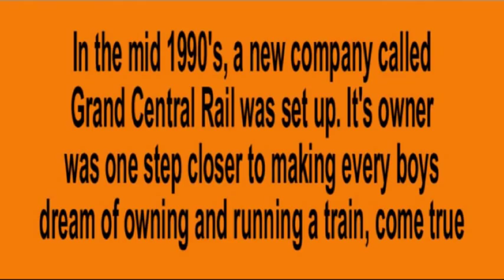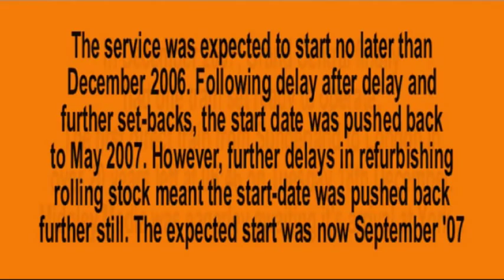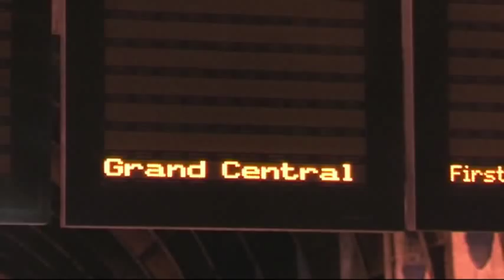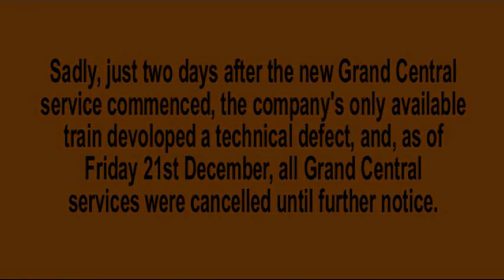The First EVER Grand Central Service - Sunderland-London KX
THE VIDEO YOU'VE BEEN WAITING FOR!

After countless delays and set-backs, the first ever Grand Central Trains service between Sunderland and London Kings Cross left Sunderland on Tuesday 18th December 2007 at 06:46, nearly 10 years after the company was formed!

This video not only features a brief outline of Grnad Central's history, but also exclusive footage of the newly fefurbished HST set on the big day.